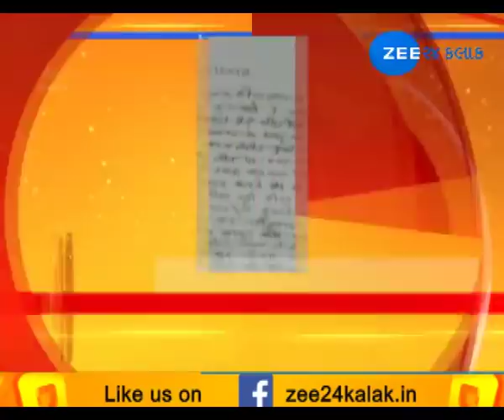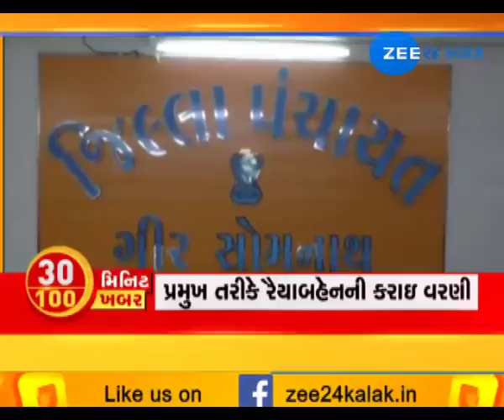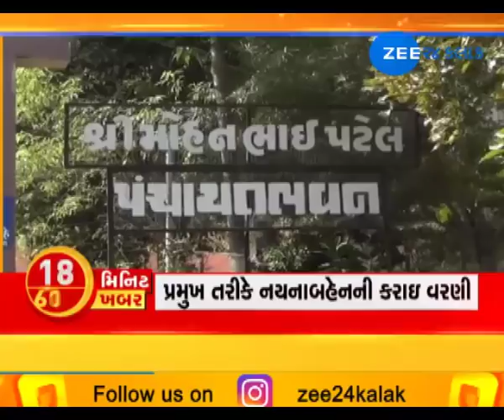100 News in 30 Minutes | 21st June,2018 | Zee 24 Kalak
100 News in 30 Minutes | 21st June,2018 | Zee 24 Kalak